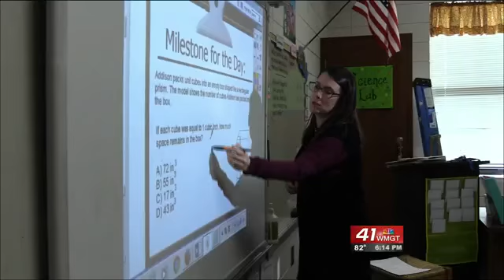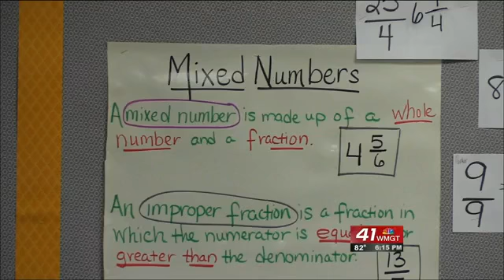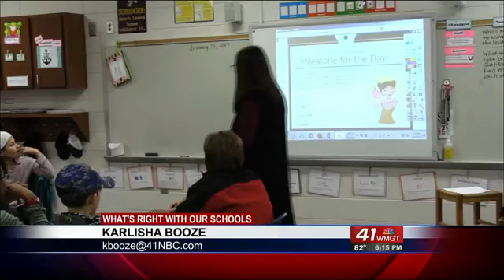What's Right with our Schools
Milestone of the Day program is a tool used to help students prepare for the Georgia state milestones test.